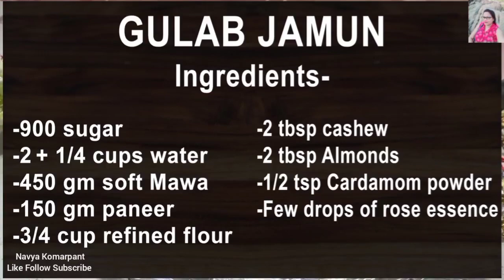गुलाब जामुन Super soft, perfect Gulab Jamun